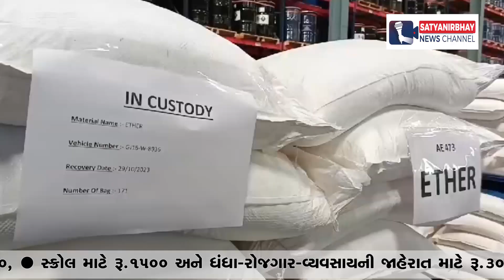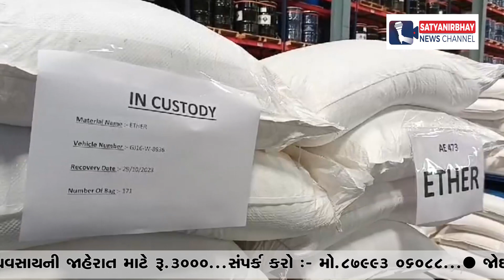સુરત : ગુજરાતમાં સૌથી મોટી કેમિકલ ચોરીના નેટવર્કનો પર્દાફાશ | SatyaNirbhay News Channel